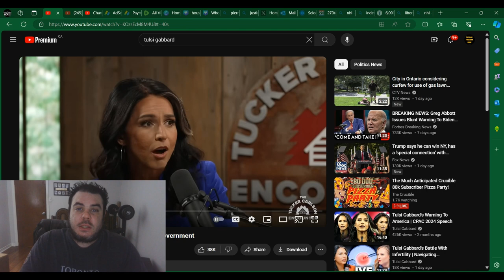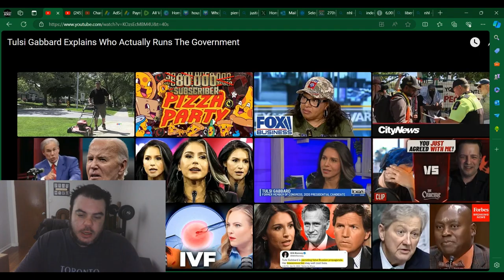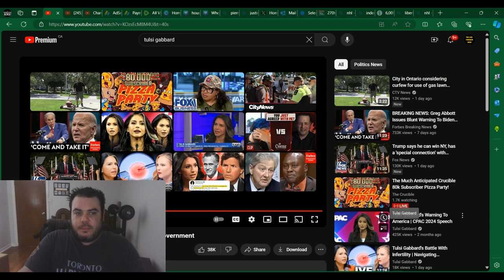THIS is who REALLY RUNS the Government